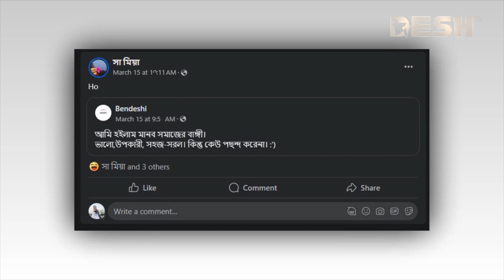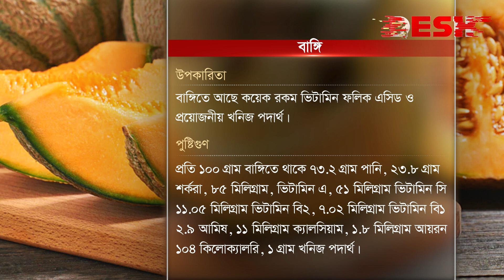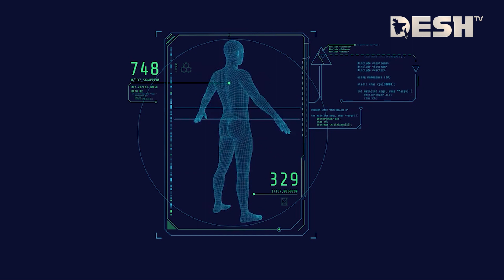ইফতারে বাঙ্গি কেন রাখবেন? | Muskmelon | Health Benefits of Bangi | Desh TV Lifestyle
»» About DeshTV

»» Office Address:
42, Shaheed Sangbadik Selina Parveen Sarak, Malibag 1217 Dhaka, Dhaka Division, Bangladesh